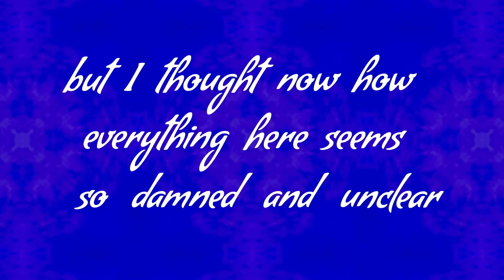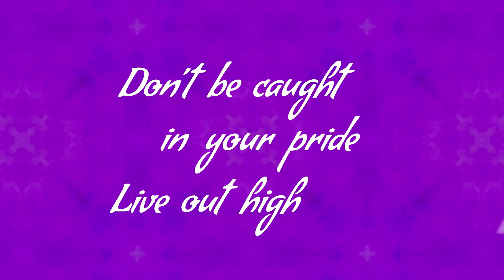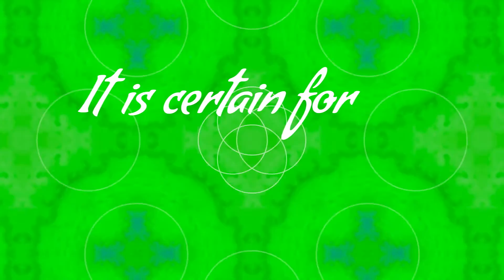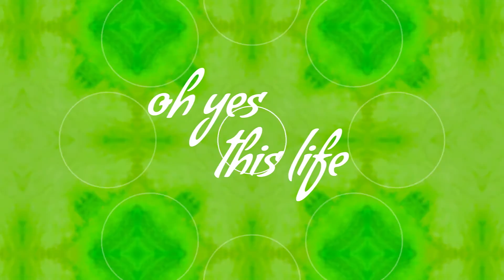ZÜG - ONE (Lyric Video)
Check out the lyric video ONE made by our friend/fan Kyle!  In light of everything that has been going on in the world, it's great to have fans spread the message through peace, love, and unity. Always stronger together, we are all ONE.